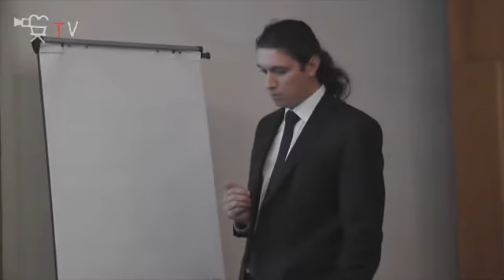Jaroslav Stránsky - Závislá práca a dohody o prácach vykonávaných mimo pracovného pomeru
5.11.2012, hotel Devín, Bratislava